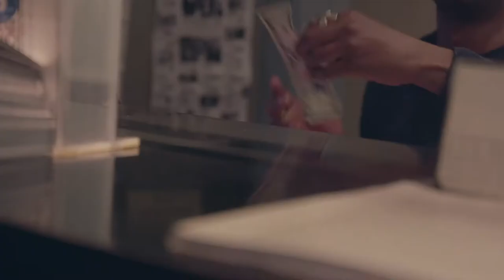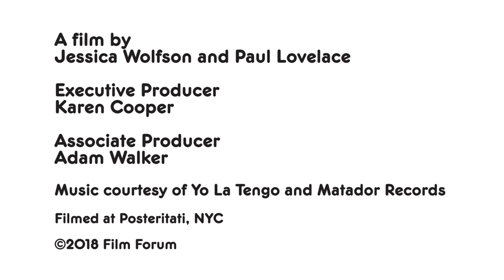Gary Chryst talks about Film Forum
Eight distinguished New Yorkers sat down at movie poster mecca Posteritati to talk about why they love and support Film Forum. Please enjoy the resulting short films from filmmakers Jessica Wolfson and Paul Lovelace, featuring the music of Yo La Tengo.